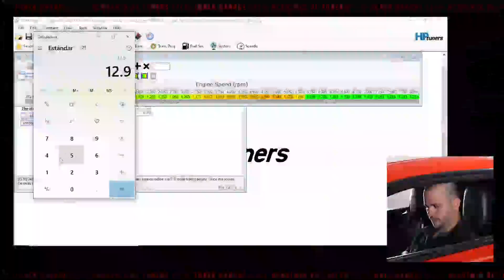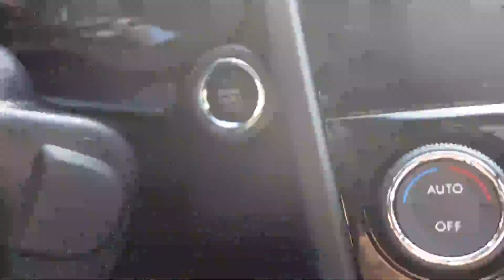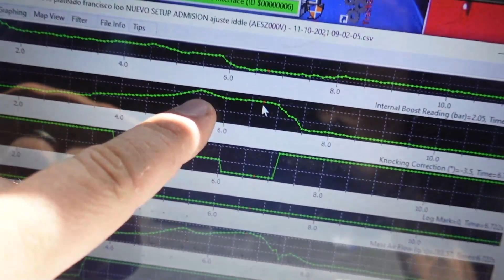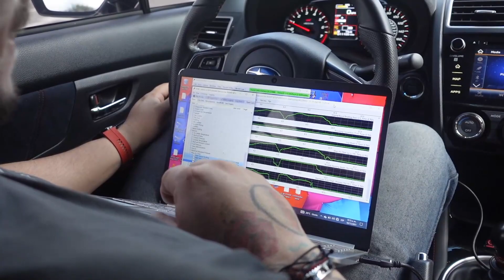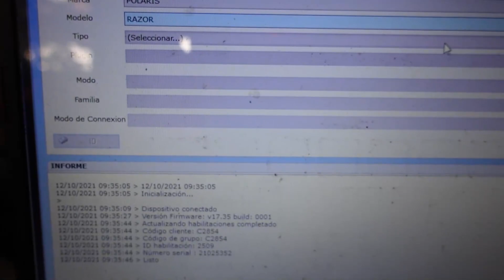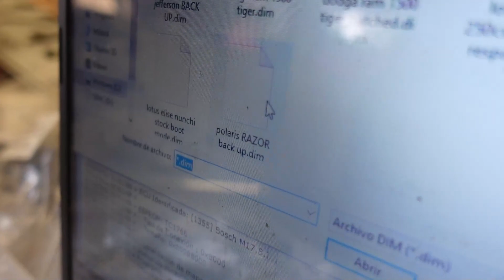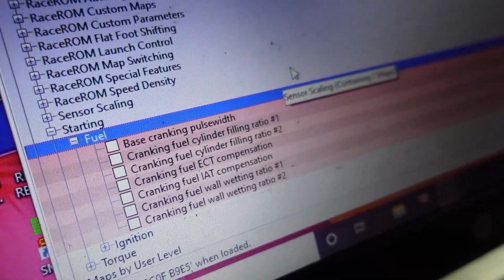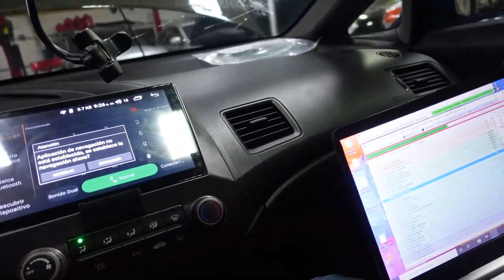¿COMO ES UN DÍA EN TUNER GARAGE? Invité Un Seguidor 🇲🇽MEXICANO a TUNEAR un GTR Subaru y Civic Turbo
Más de 1600HP en un solo día, NOS VISITAN DESDE COLIMA, MÉXICO para APRENDER A TUNEAR con el Chamo Tuning y vivir un Día en TUNER GARAGE.

Saludos al Amigo Jose Pedro Montero @jpedromg_ , quién fué el ganador del sorteo de la Academia de Tuners, adquirió sus 3 cursos de Tuning y ganó su boleto a Panamá con estadía paga, donde aprendió a Tunear junto al chamo tuning y vivió el día a día de Tuner Garage.

Team Tuner Garage:

Jorge Gonzalez "Pocho" @Jorgepocho1207